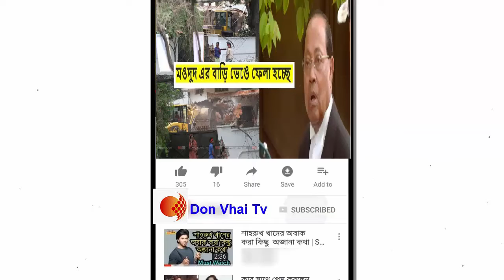মওদুদ এর বাড়ি ভেঙে ফেলা হচ্ছে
বিএনপির স্থায়ী কমিটির সদস্য ব্যারিস্টার মওদুদ আহমদ অভিযোগ করে বলেছেন, পূর্ব কোনো নোটিশ ছাড়াই রাজধানীর গুলশানে তাঁর বাড়িটি ভাঙা হচ্ছে।

বাড়ি ভাঙার বিষয়ে প্রতিক্রিয়া জানতে চাইলে  এমন মন্তব্য করেন মওদুদ।

আজ রোববার সকাল থেকে বাড়িটি ভাঙা শুরু করে রাজধানী উন্নয়ন কর্তৃপক্ষ (রাজউক)। এ বিষয়ে মওদুদ বলেন, ‘বাড়ি ভাঙার বিষয়ে আমাকে কোনো নোটিশ দেওয়া হয়নি। বাড়ি ভাঙতে আদালতের কোনো নির্দেশনা নেই। আদালতের নির্দেশনা ছাড়াই বাড়ি ভাঙা হচ্ছে।’

‘গুলশানের বাড়িটির বিষয়ে উচ্চ আদালতে দুটি রিট মামলা বিচারাধীন আছে। বাড়িটি জোর করে নিয়ে নেওয়া হয়েছে। দেশে আইনের শাসন নেই, আইনের প্রতি তাঁদের শ্রদ্ধা নেই।’

গত ৭ জুন প্রথম দফায় বিএনপির স্থায়ী কমিটির সদস্য মওদুদের গুলশানের বাসায় উচ্ছেদ অভিযান চালায় রাজউক। দুপুর ১২টা থেকে দিবাগত রাত ২টা পর্যন্ত মওদুদ আহমদের গুলশান ২ নম্বরের বাড়িতে উচ্ছেদ অভিযান চালায় রাজধানী উন্নয়ন কর্তৃপক্ষ (রাজউক)। পরে বাড়িটি সিলগালা করে দেওয়া হয়।

এর পর রাজউকের শ্রমিকরা বাড়ির মালামাল বের করে তা ট্রাকে তোলেন। নিয়ে যান পাশেই থাকা মওদুদের স্ত্রীর বাড়িতে।

গত ৪ জুন গুলশানের বাড়ির মালিকানা বিষয়ে করা রিভিউ খারিজ করে দেন আপিল বিভাগ। গত বছরের ২ আগস্ট মওদুদ আহমদের ভাই মনজুর আহমদের নামে ওই বাড়ির নামজারির নির্দেশ দিয়ে হাইকোর্টের রায়ের বিরুদ্ধে রাজউকের আপিল গ্রহণ করেন আপিল বিভাগ। গত ৩০ আগস্ট এ মামলার ৮০ পৃষ্ঠার পূর্ণাঙ্গ রায় প্রকাশিত হয়। সেই রায়ের বিরুদ্ধে পরে রিভিউ করেন মওদুদ।

এক আবেদনের শুনানি নিয়ে ২০১০ সালের ১২ আগস্ট ওই বাড়ি মনজুর আহমদের নামে মিউটেশন করার জন্য হাইকোর্ট রায় দেন। রাজউক এ রায়ের বিরুদ্ধে ‘লিভ টু আপিল’ দায়ের করে ২০১১ সালের ৩ ফেব্রুয়ারি। ২০১৪ সালের ৯ মার্চ আপিল বিভাগ রাজউককে আপিলের অনুমতি দেন। এরপর চলতি বছর এ মামলার শুনানি শেষে রায়ের জন্য অপেক্ষমাণ রাখেন।

২০১৩ সালের ১৭ ডিসেম্বর বাড়িটি নিয়ে দুদকের উপপরিচালক হারুনুর রশীদ রাজধানীর গুলশান থানায় মওদুদ আহমদ ও তাঁর ভাই মনজুর আহমদের বিরুদ্ধে মামলা করেন।

২০১৪ সালের ১৪ জুন এ মামলায় অভিযোগ আমলে নেন বিচারিক আদালত। এর বিরুদ্ধে তাঁদের আবেদন গত বছরের ২৩ জুন খারিজ করে দেন হাইকোর্ট।

পরে হাইকোর্টের রায়ের বিরুদ্ধে ‘লিভ টু আপিল’ করেন মওদুদ আহমদ। এ আবেদনের শুনানি শেষ হওয়ার পর রায়ের জন্য অপেক্ষমাণ রাখেন আপিল বিভাগ। মঙ্গলবার দুটি বিষয়ে রায় দেন আপিল বিভাগ।

দুদকের করা মামলার অভিযোগে বলা হয়, বাড়িটির প্রকৃত মালিক ছিলেন পাকিস্তানি নাগরিক মো. এহসান। ১৯৬০ সালে তৎকালীন ডিআইটির (রাজউক) কাছ থেকে এক বিঘা ১৩ কাঠার এ বাড়ির মালিকানা পান এহসান। ১৯৬৫ সালে বাড়ির মালিকানার কাগজপত্রে এহসানের পাশাপাশি তাঁর স্ত্রী অস্ট্রীয় নাগরিক ইনজে মারিয়া প্লাজের নামও অন্তর্ভুক্ত হয়।

১৯৭১ সালে মুক্তিযুদ্ধ শুরু হলে স্ত্রীসহ ঢাকা ত্যাগ করেন এহসান। তাঁরা আর ফিরে না আসায় ১৯৭২ সালে এটি পরিত্যক্ত সম্পত্তির তালিকাভুক্ত হয়।

এর পর ১৯৭৩ সালের ২ আগস্ট মওদুদ তাঁর ইংল্যান্ডপ্রবাসী ভাই মনজুরের নামে একটি ভুয়া আমমোক্তারনামা তৈরি করে বাড়িটি সরকারের কাছ থেকে বরাদ্দ নেন বলে মামলায় অভিযোগ করে দুদক।